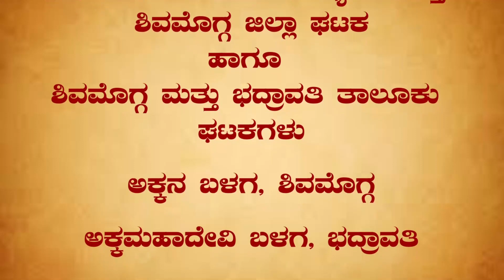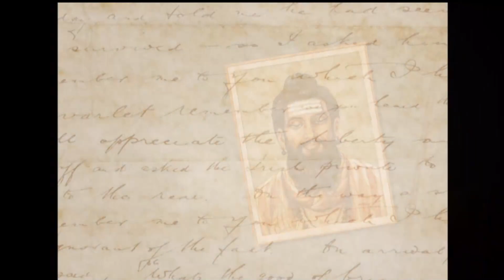ಶಿವಮೊಗ್ಗ ಬಸವಕೇಂದ್ರದಿ೦ದ ಅಂತರ್ಜಾಲದಲ್ಲಿ ಚಿಂತನ ಕಾರ್ತಿಕ ೨೦೨೦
ಚಾಮರಸ ಕಂಡ ಅಲ್ಲಮಪ್ರಭುದೇವರು ಕುರಿತು ಉಪನ್ಯಾಸ
ವಿಶ್ರಾಂತ ಪ್ರಾಚಾರ್ಯ, ಶಿವಮೊಗ್ಗ ಶರಣ ಡಾ.ಎ.ಜೆ.ಗೋಪಾಲಕೃಷ್ಣ ಕೊಳ್ತಾಯ ಅವರಿಂದ
ಇ೦ದಿನ ದಾಸೋಹಿಗಳು: ಶರಣೆ ಸುಧಾ, ಶರಣ ಬಿ.ಜೆ.ಬೆನಕಪ್ಪ ಮತ್ತು ಕುಟುಂಬದವರು